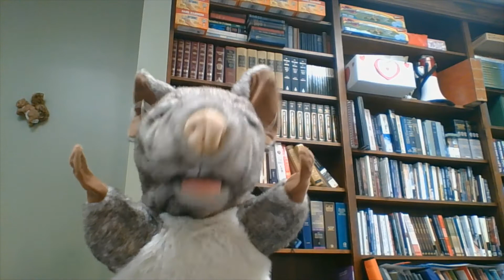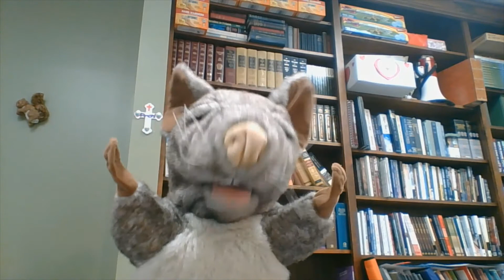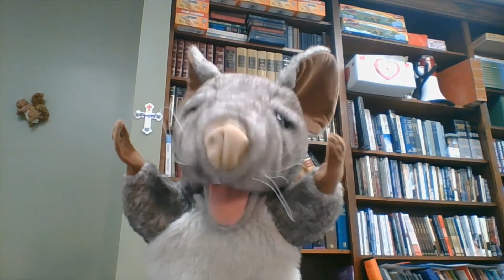7/5/2020 Ricky the Rat - Introduction